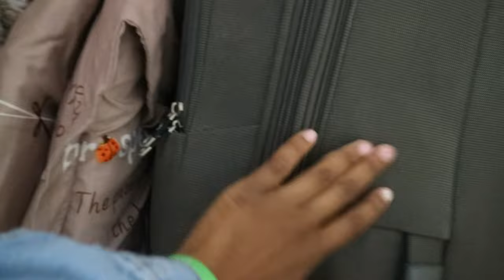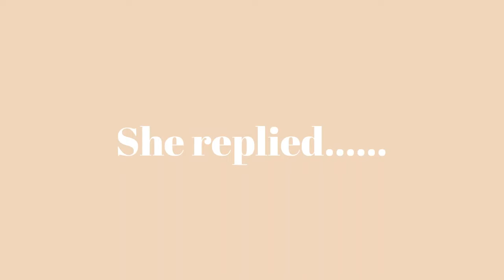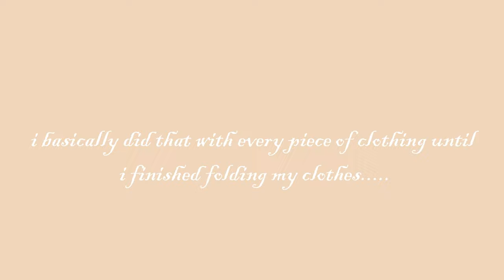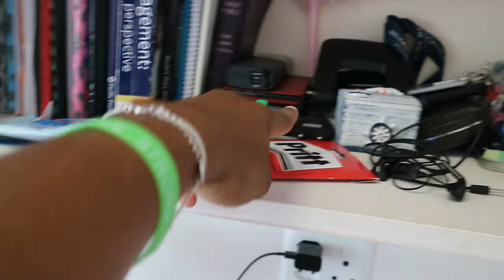VLOG:UNIVERSITY MOVE-IN DAY||📍Nelson Mandela University||South african youtuber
heyyyyyyy guys,,,,, Welcome to my university move-in vlog!
I moved back to res finally and i am super excited to share with you guys more university vlogs.

Short QnA

what editing software do i use? Filmore X

sub count:542